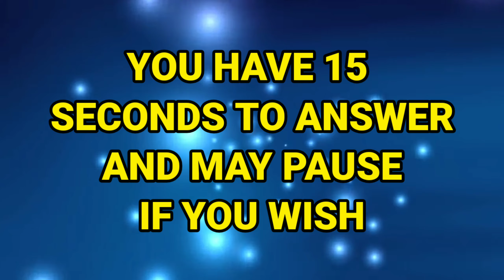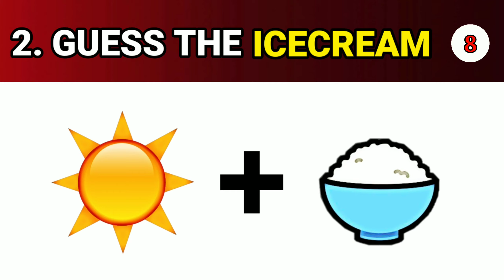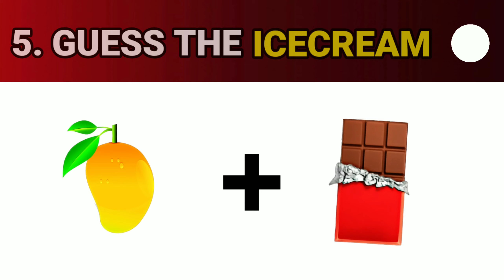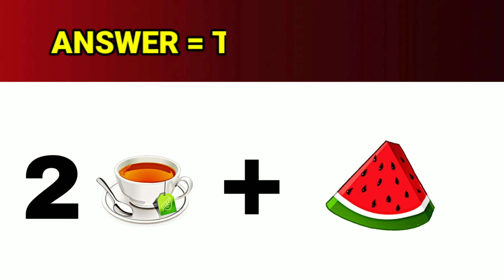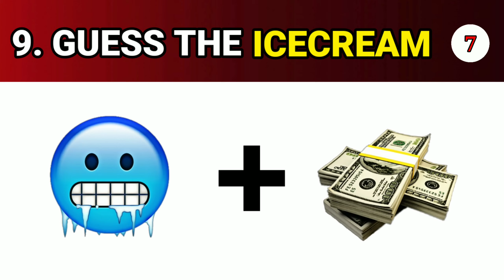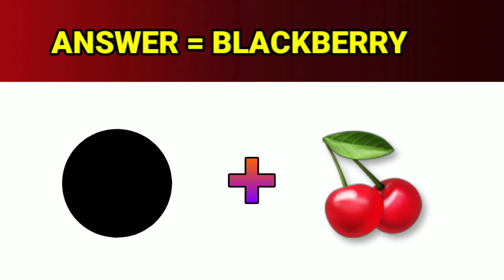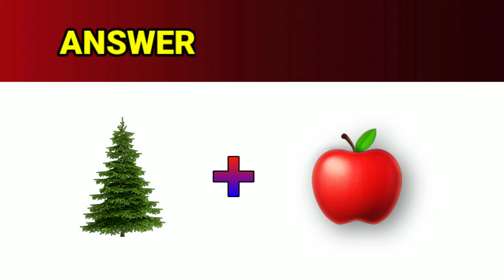guess the ice-cream from emoji | emoji puzzles | ice-cream game | icecream challenge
guess the ice-cream from emoji | emoji puzzles | ice-cream game | icecream challenge | emoji games

can you guess the ice-cream from emoji?
you have 15 seconds to answer and may pause if you wish to

music license -